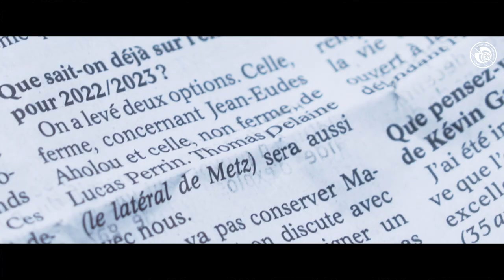Thomas Delaine est Strasbourgeois !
Thomas Delaine signe pour 3 saisons au Racing Club de Strasbourg Alsace !